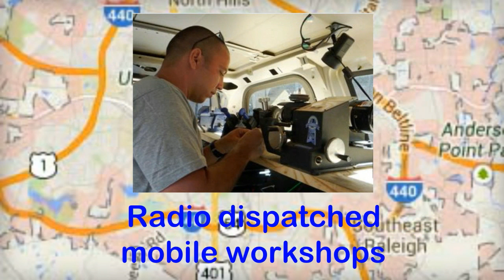Hill Key Masters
Want to increase your security by adding a door viewer? Professional peephole installation will efficiently provide an additional level of safety to your exterior doors. Hill Key Masters offers a range of security solutions for all types of doors, windows and even for your cars. No matter if you have a PVC, metal or wooden doors, our skilled locksmiths will easily install a door viewer or change your locks. We also offer innovative peepholes with small camera connected to a LCD screen to upgrade your existing peephole, so you can easily avoid any unwanted visitors or solicitors without alerting them you’re at home.

Hill Key Masters specializes in high security locks, install master key systems, install panic hardware, re-keying, safes, security systems, 24/7 service, break-in repairs, cars unlocked, 247 emergency service, homes unlocked, locks re-keyed, peephole installation, radio-dispatched, remove broken keys, safes unlocked, car keys made, work evenings, work weekends, dead-bolts, digital door locks, door locks, gun locks, window bars, window locks, window gates, ignition switch keys, transponder keys, and broken key extractions.